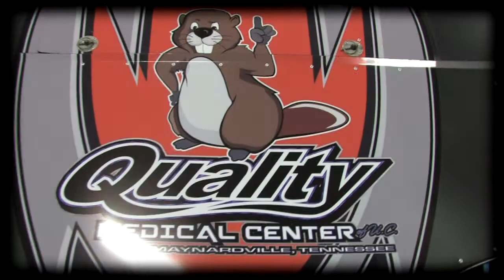Food City Race Night Pt 2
Video shot and owned by Richard Ford